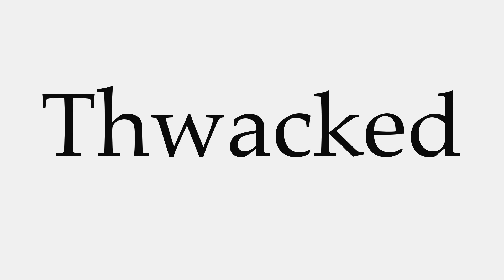How to Pronounce Thwacked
This video shows you how to pronounce Thwacked